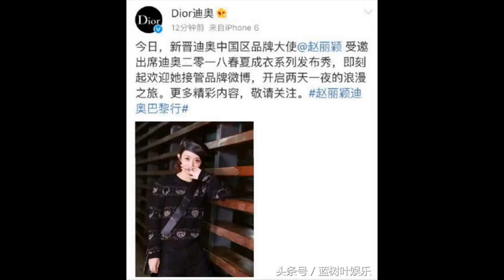完了！这个人太牛了之前骂杨颖的人又跑去骂赵丽颖了！